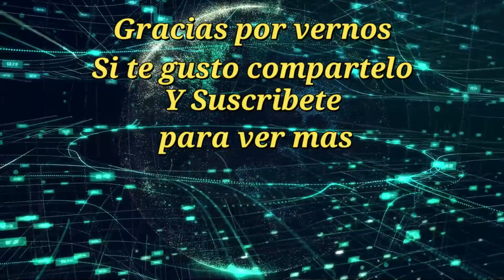Festejo Sra. Braulia En Tlalchapa con Indomable Nueva empresa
Festejo Sra. Braulia En Tlalchapa con Indomable Nueva empresa, aniversario 70